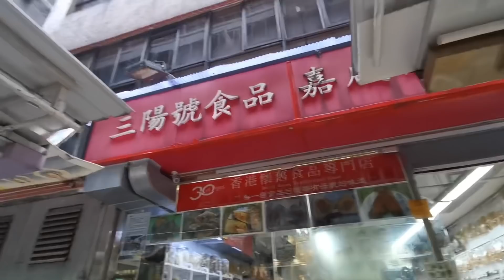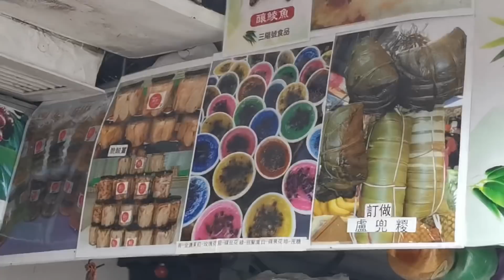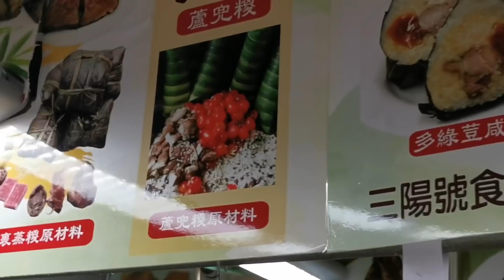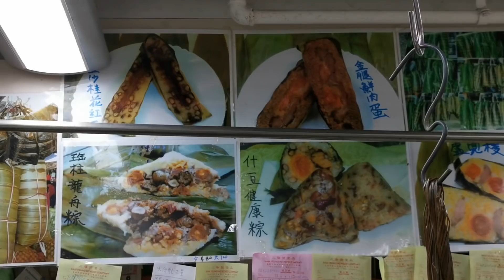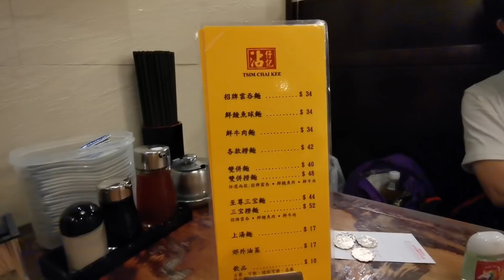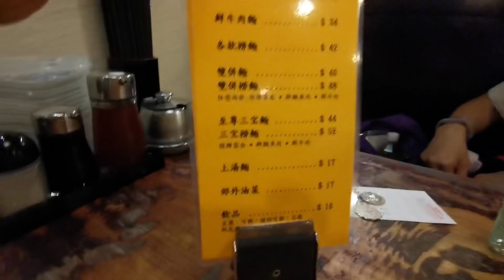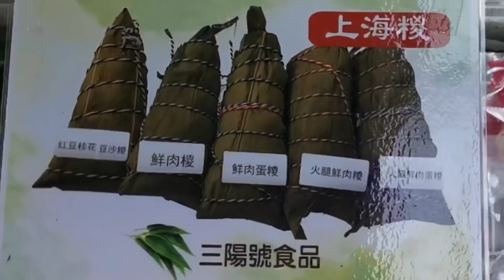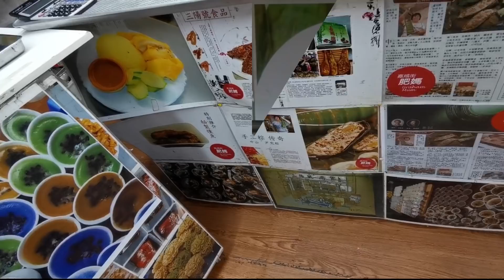上環買粽去 ~ 來這附近必吃的三寶麵🍜~ 再來杯美味果汁🥤13-6-2020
來到這間食品店，本想試一下他們色彩鮮艷的砵仔糕，可是遲了一步買不到😔只能買了幾個粽試試！之後醫飽個肚再上路。😆😆

此乃個人生活影片並不是賣廣告！